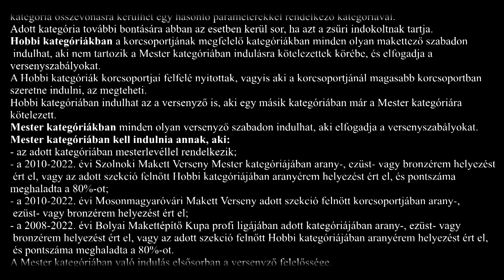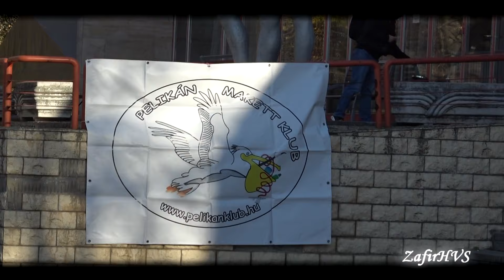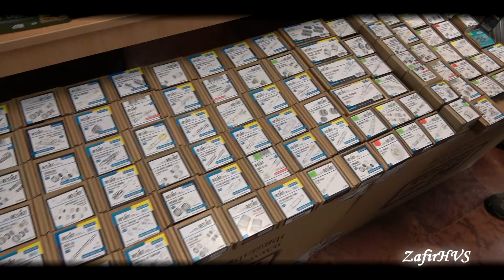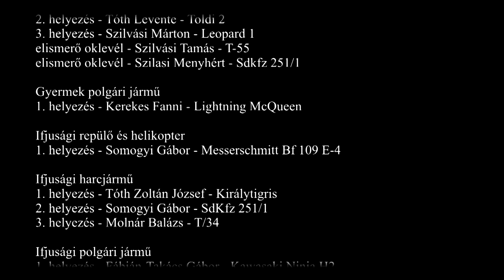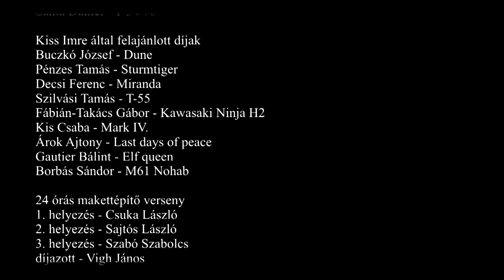Pelikán XII. Makett kupa 2023.11.25-26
2023-ban november 25-26-án rendezték meg a XII. Pelikán Kupa makettversenyt és kiállítást Gödöllőn a Szent István Egyetem Kollégiumában . A rendezvény nagyon színvonalas, hangulatos volt.